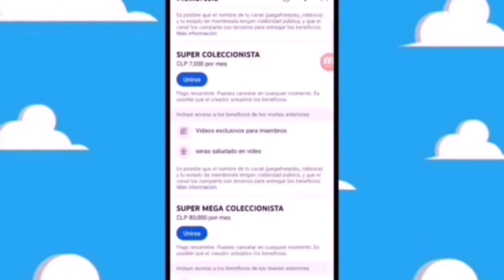TEORIA DE LA CAJITA FELIZ scooby doo the mystery of the shadow phantom mcdonald's cajita feliz